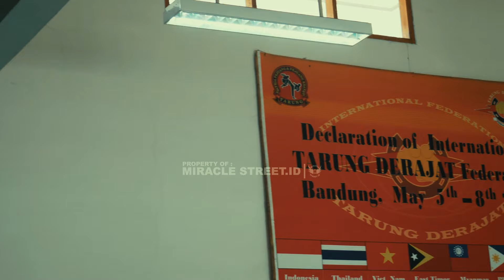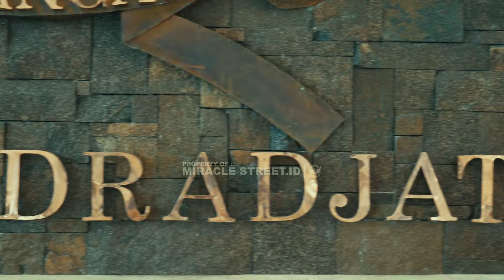Ujian Kenaikan Tingkat Kurata I , II dan III di Kawah Dradjat.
Ujian Kenaikan Tingkat Kurata I , II dan III
Minggu, 26 November 2023.
at. Kawah Dradjat